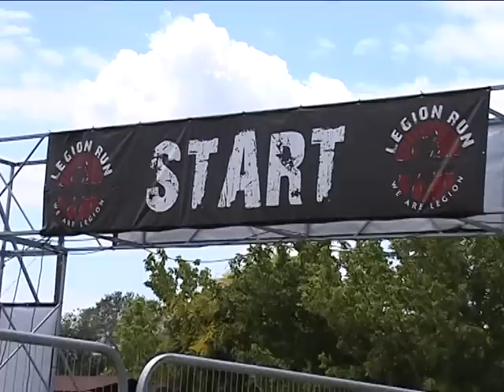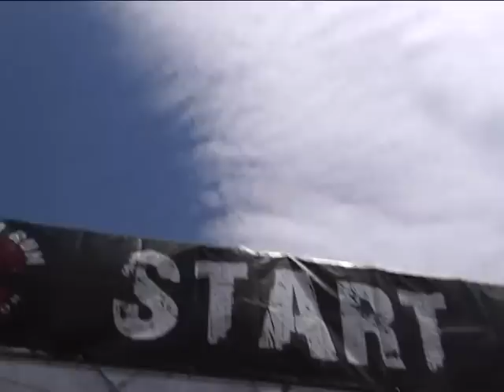legion run 2014 Θεσσαλονίκη